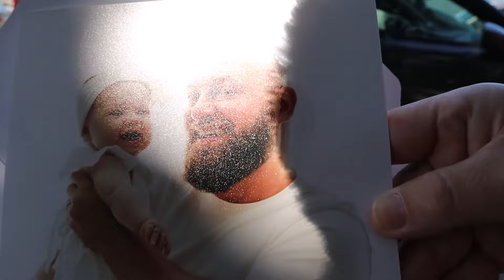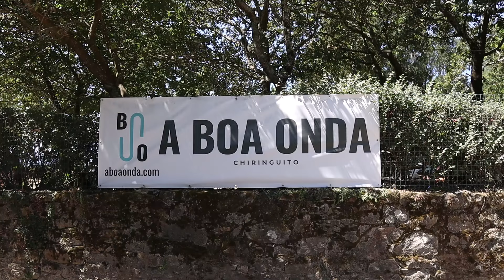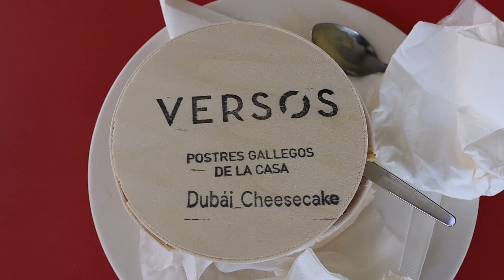NO TE VAYAS RIANXEIRA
NADA COMO UNA VISITA A RIANXO, Y DESPUES A BOIRO, PARA RECORDAR QUE GALICIA ESTA LLENA DE RINCONES MARAVILLOSOS PARA VISITAR!